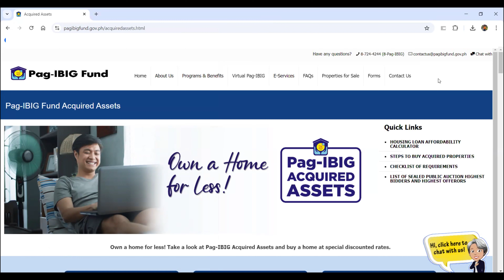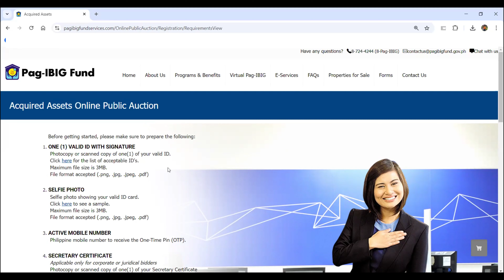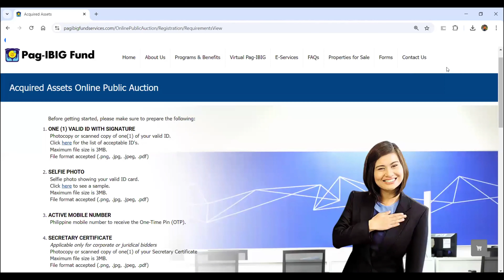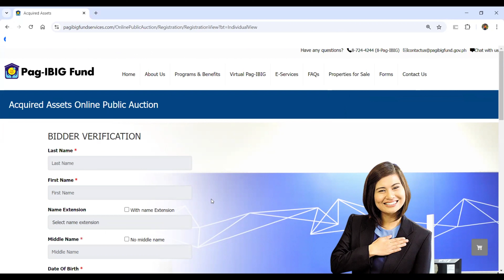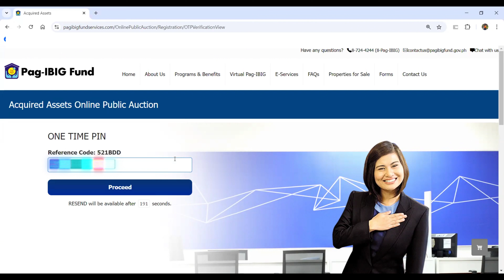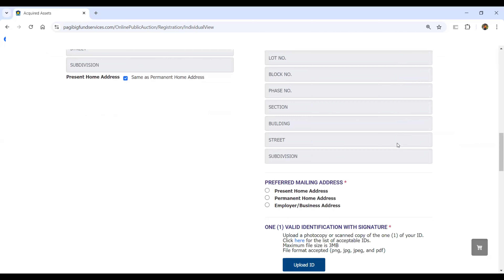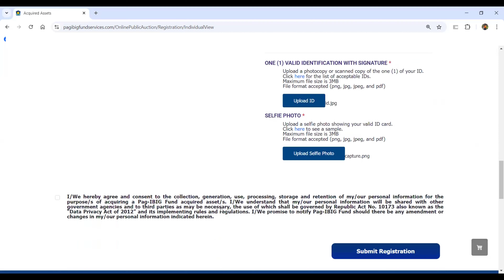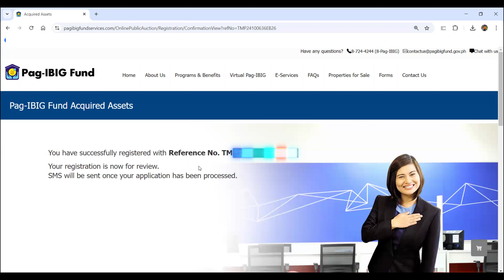PAG-IBIG ONLINE PUBLIC AUCTION | 2024 NEW UPDATES | MAY VIEW PICTURE NA?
PAG-IBIG FORECLOSED PROPERTIES

PAG-IBIG NEW UPDATE / PAG-IBIG ONLINE PUBLIC AUCTION